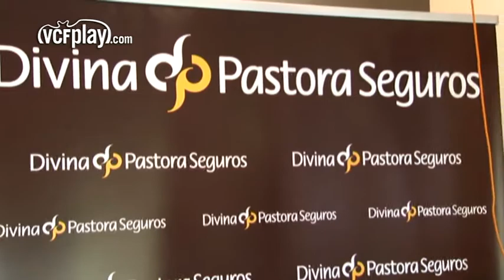Javi Fuego: 'El Valencia CF tiene que aspirar a todo'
El nuevo jugador del Valencia CF, Javi Fuego, se ha sometido esta mañana, en la Clínica Quirón, a las pruebas médicas patrocinadas por Divina Pastora y que ha superado satisfactoriamente. Javi Fuego se ha mostrado muy ilusionado con el recibimiento que ha tenido y ha manifestado sus ganas por vestir la camiseta del VCF. Esta tarde, a partir de las 20:30 h. será presentado en la localidad de Onda (Castellón)